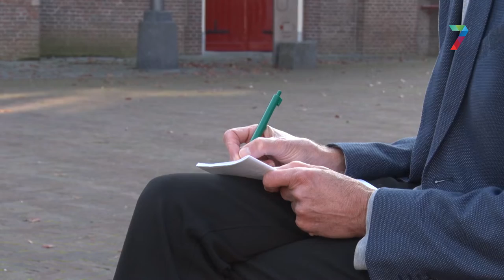Column van Vincent Cantrijn: Zon en Wind